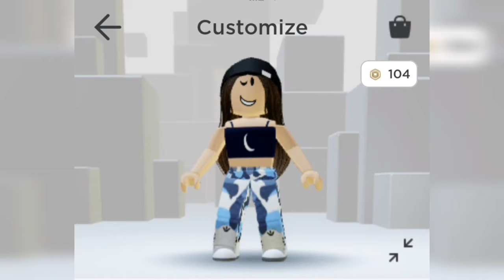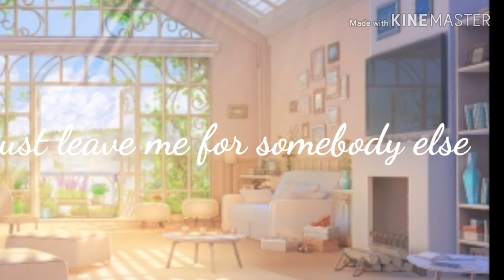Rating cute 5 outfit 👗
Roblox sorry that did not say the name of the person that did my intro it was MagicalGalaxy Kitten and thank you!